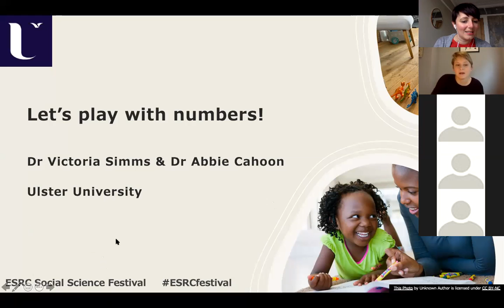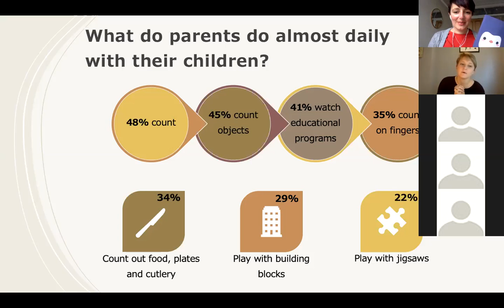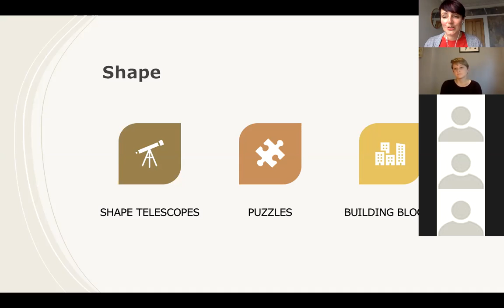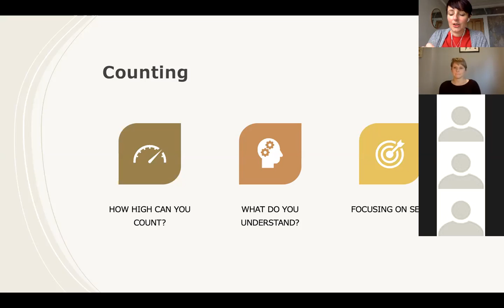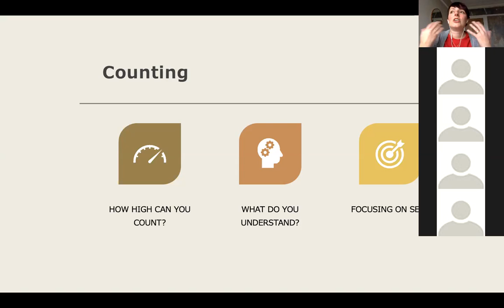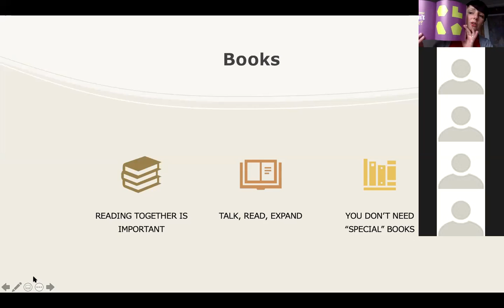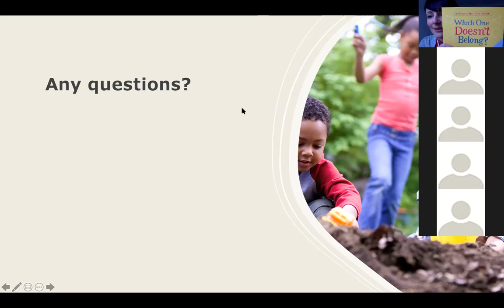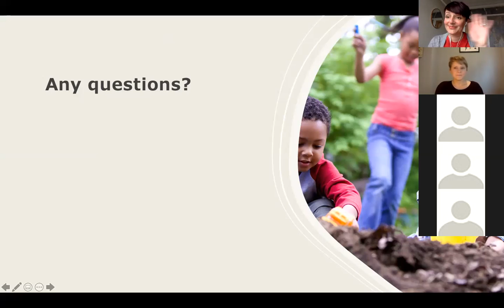Let's Play With Numbers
Dr Victoria Simms & Dr Abbie Cahoon lead this interactive workshop for parents of pre-school children focused on early mathematics skills. You will discover evidence-based ideas and activities to help engage your children in learning mathematics.